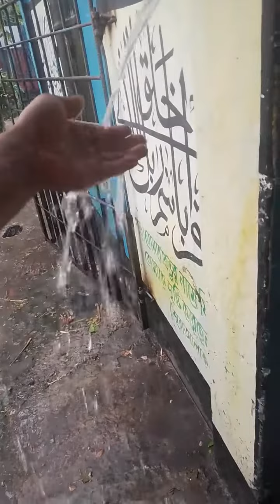বৃষ্টির দিনে পোলাপাইনদের দুষ্টুমি, এক সময় আমরা ও করেছি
বৃষ্টির দিনের পোলাপাইনদের দুষ্টুমি, এক সময় আমরা ও করেছি